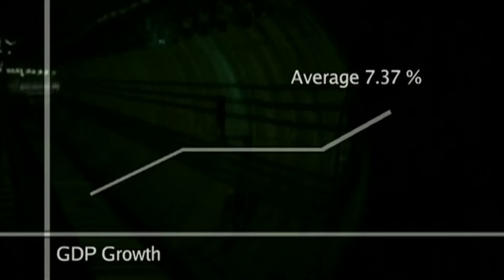IUFoST 2018 India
19th IUFoST World Food Science and Technology Congress is scheduled between October 23-27, 2018 at CIDCO Exhibition Centre, Mumbai. Be a part of the mega world congress!!